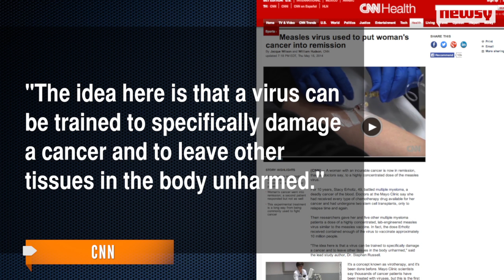Measles Virus Appears To Wipe Out Woman's Cancer In Trial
Researchers at the Mayo Clinic appear to have wiped out a woman's cancer by injecting her with an engineered measles virus.